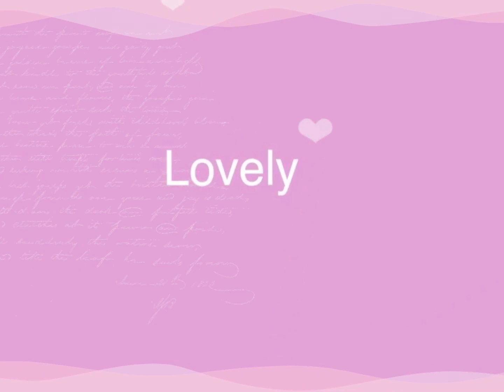ต่างหูแฮนด์เมดสวยเก๋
🌸🌺🌼เบื่อต่างหูแบบเดิมๆ ซ้ำๆ เหมือนๆ กันไปหมด 🌷🌹💐มาที่นี่เลย Sexy Grape งานแฮนด์เมดเก๋ๆ ไม่จำเจ ไม่ใส่ไปจ๊ะเอ๋กับใคร 🦋🐣🐋เพราะเป็นต่างหู limited edition มีเพียงไม่กี่ชิ้นในโลก 🌝⭐️💫โดดเด่นสะดุดทุกสายตา แน่นอน 🍄🍁🌻ขอบคุณน้องนางมากมายนะครับสำหรับรีวิวสุดปัง น่ารักที่สุด🐌🐳🐠

🌸พบกับเครื่องประดับเก๋ๆจากร้าน Sexy Grape เครื่องประดับแฟชั่น แฮนด์เมด จะช้อปหน้าร้านที่สำเพ็ง หรือช็อปออนไลน์ก็ได้เลย 😘😘😘

🌸หน้าร้านที่สำเพ็ง เลขที่ 304 ตึกตั้งไต้อัน ห้อง R101-103 ถนนวานิช1 แขวงจักรวรรดิ เขตสัมพันธวงศ์ กทม. 10100 เวลาทำการ จันทร์-เสาร์ 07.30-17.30 น. อาทิตย์ 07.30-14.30 น.
🌸Line@ : พิมพ์ค้นหา id : @sexygrape (มี@นำหน้า)หรือคลิ๊กลิ้งค์นี้ line://ti/p/@dkk0309r ได้เลย

🌸Sexy Grape มากกว่าเครื่องประดับทั่วไป แต่คืองานดีไซน์เก๋ๆ